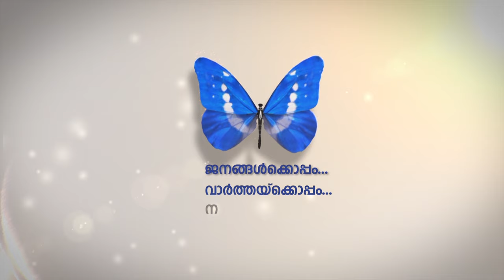ജമ്മു-കശ്മീരിലെ പുല്‍വാമയില്‍ ഭീകരാക്രമണത്തില്‍ നാല്‍പ്പതോളം സിആര്‍പിഎഫ് ജവാന്‍മാര്‍ കൊല്ലപ്പെട്ടു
കശ്മീരില്‍ ആക്രമണം നടത്തിയവര്‍ക്ക് തക്ക ശിക്ഷ ലഭിക്കുമെന്ന് പ്രധാനമന്ത്രി നരേന്ദ്രമോദി.
ഇതിനായി സൈന്യത്തിന് പൂര്‍ണ്ണസ്വാതന്ത്യം നല്‍കിയിട്ടുണ്ടെന്നും പ്രധാനമന്ത്രി പറഞ്ഞു.
പാക്കിസ്ഥാനെ രാജ്യാന്തര സമൂഹത്തില്‍ ഒറ്റപ്പെടുത്തുമെന്നും കേന്ദ്രസര്‍ക്കാര്‍ വ്യക്തമാക്കി.
പാക്കിസ്ഥാന് എതിരായ നയതന്ത്ര സമ്മര്‍ദ്ദം കടുപ്പിക്കാനും കേന്ദ്രമന്ത്രിസഭാ യോഗത്തില്‍ തീരുമാനമായി.